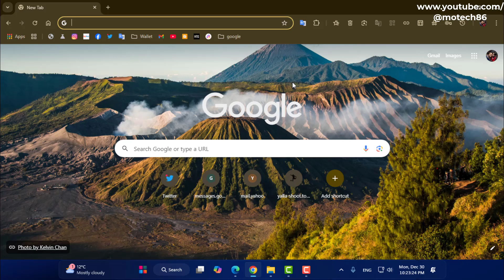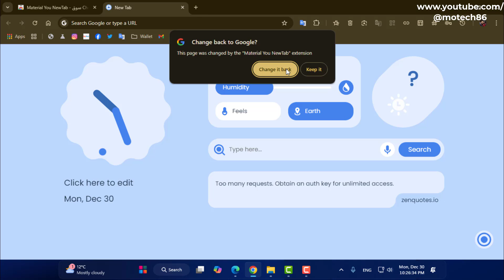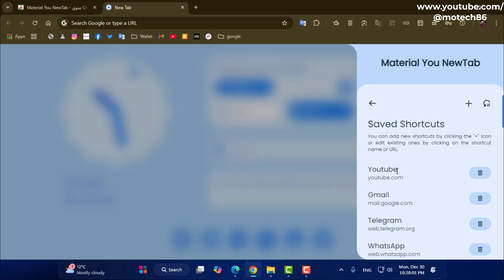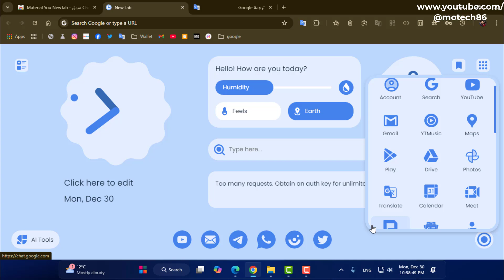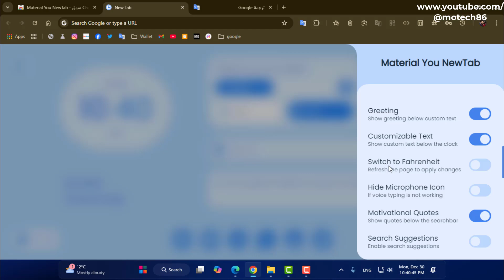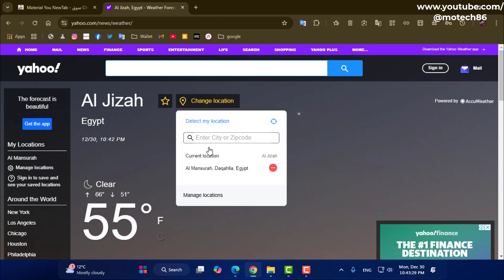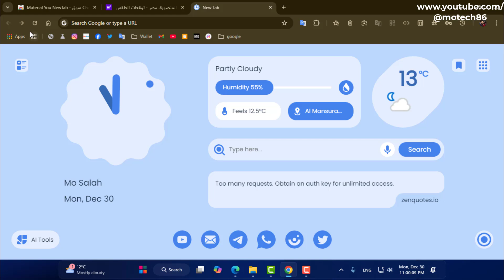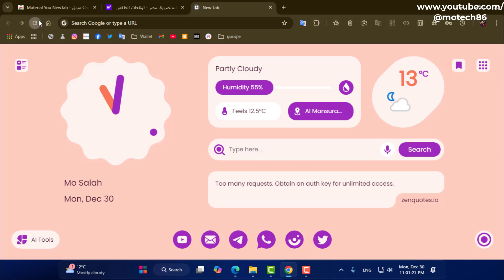هذه الأضافة هتخلى شكل متصفحك رهيب وأحترافى Material You New Tab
فى هذا الفيديو نستعرض عليكم اضافة بسيطة جدا لجميع المتصفحات هتغير شكل ومظهر المتصفح الى شكل قوى جدا نفس واجهة Google Pixel الجديدة